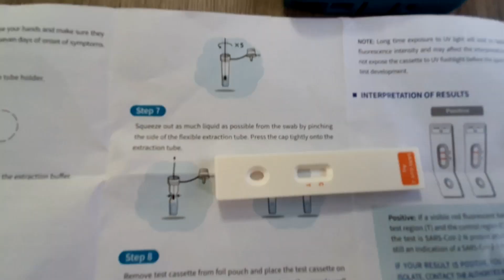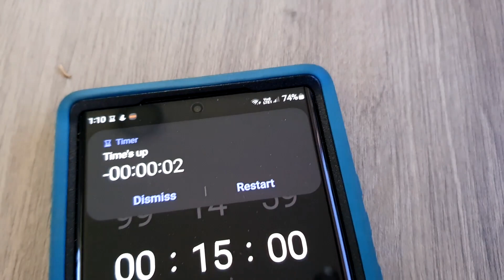We went to the BEST Chinese Restaurant in AUSTRALIA - The Dragon Palace Tamworth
In this episode we arrive in Tamworth - the Country Music Capital of Australia. Jon starts to feel unwell and he does his first RAT - covid test. And when safe we have lunch in the most delicious Chinese Restaurant called Dragon Palace.